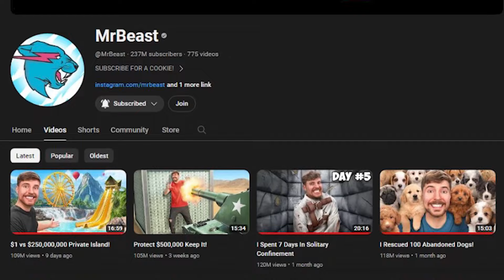Is off the record Meta?? Dead by Daylight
Thank you guys for all the support you have been giving me. Hope you enjoyed this video
Edited by
E-man